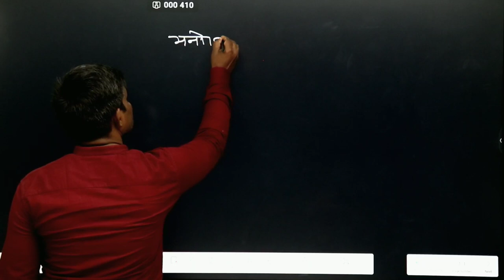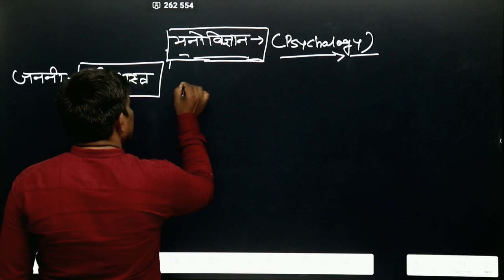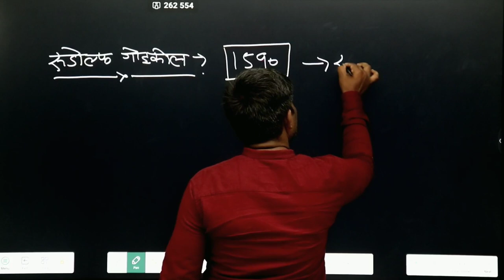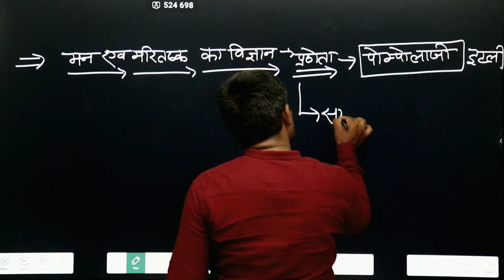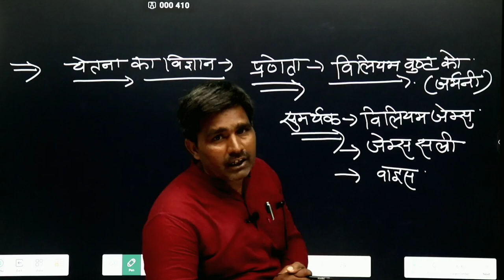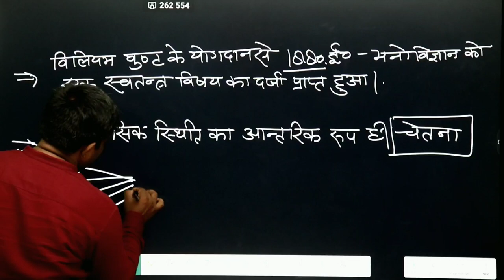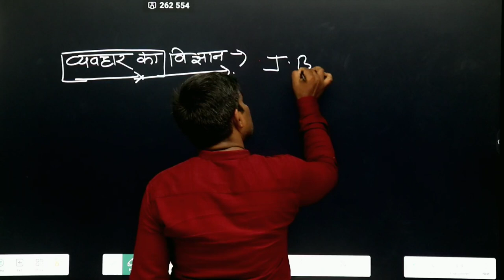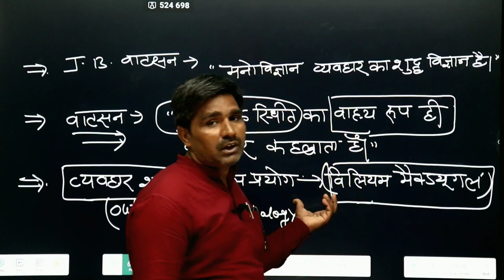CTET July 2023 - CDP (बाल विकास) CTET CDP Class & Baal Vikas मनोविज्ञान का परिचय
Hello student
for your good preparation vidya smart coaching classes  is going to solve all previous year questions from ctet2023  exam
💥Good news for you all.
Hello friends,VIDYA SMART COACHING CLASSES में आपका स्वागत है। यहाँ पर आपको CTET / STET / UPTET / SSC / UPP / KVS और सभी FREE Classes मिलेंगी।
Follow me (VIDYA SMART COACHING CLASSES/Narendra sir ):
📌  टेलीग्राम चैनल :-
   ① Teaching